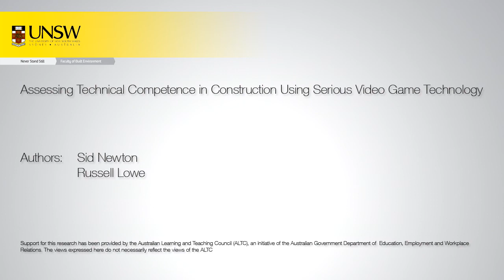008 Operating the forklift